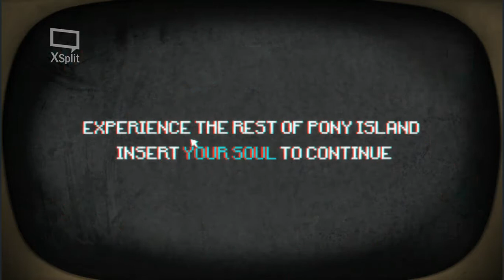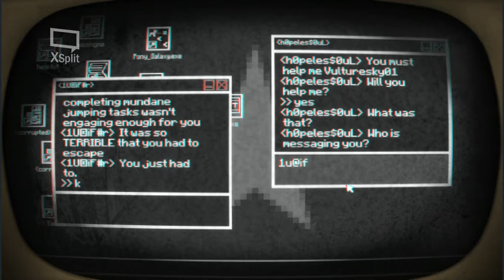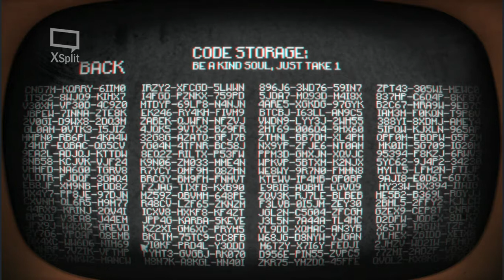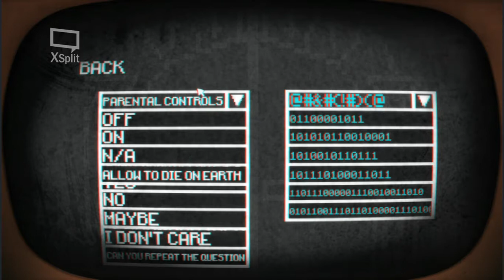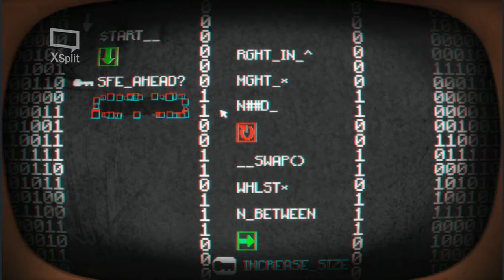HOW TO HACK Pony Island WITH A HP NOTEBOOK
BY  THE POWER I VULTURESKY01 WILL BREAK PONY ISLAND